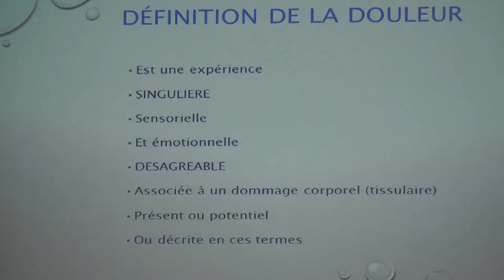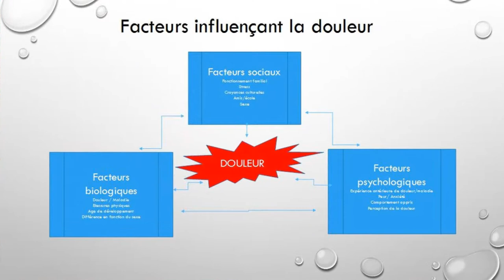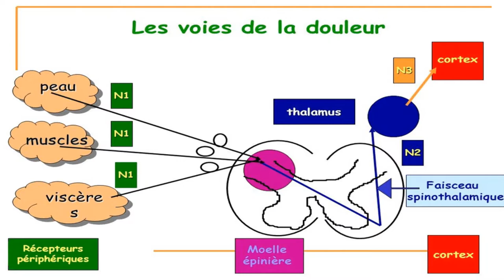AG 2018 - Dr CHARRON - Douleur associée à l'AJI et prise en charge - KOURIR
AG 2018 - Dr CHARRON - Douleur associée à l'AJI et prise en charge